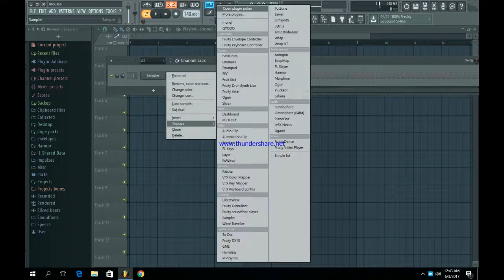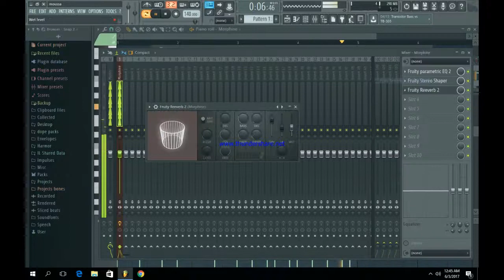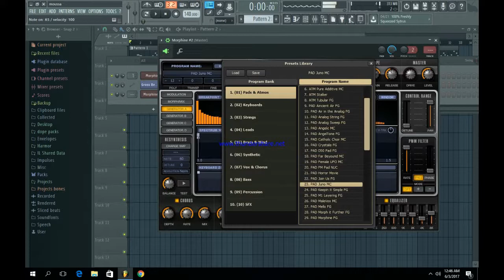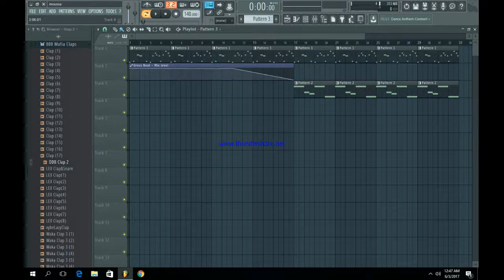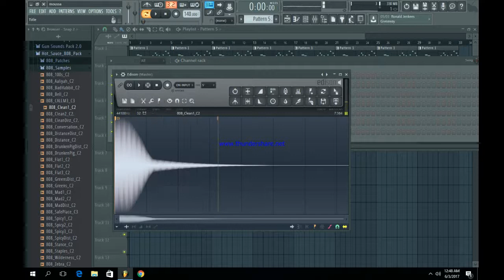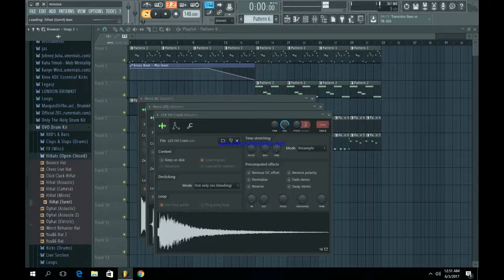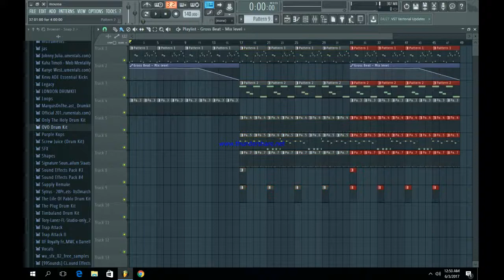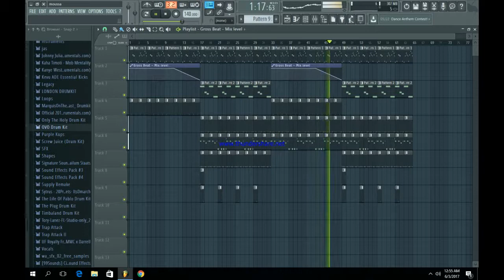How To Make a Trap Beat From Scratch